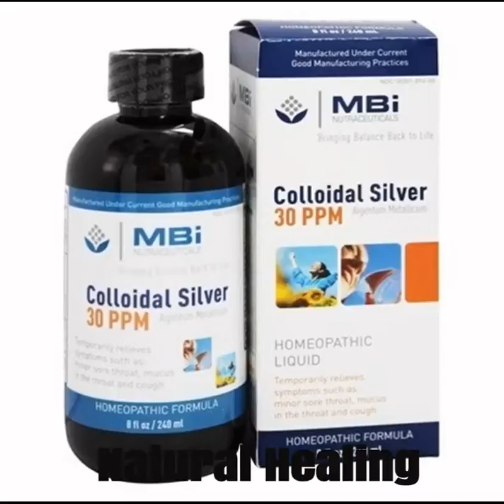Ehowhealth - How to Kill Ringworm - Ehowhealth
To Get The Best Treatment to Cure Ringworm

I want to give special thanks to ehowhealth  for releasing How to Kill Ringworm.

I caught the ringworm at the gym + how I got rid of them in 2 days
hello doctor on ringworm allopathy
Natural Cure To Ringworm
Cure Ringworm Using Turmeric - Homeveda
What Is Ringworm - Causes, Symptoms and Treatment
ringworm!Homeopathic medicine for ringworm? explain!
home remedies for ringworm
Get Rid Of Hemorrhoids Naturally At Home Stop Pain, Bleeding, Itching, And Swelling
How to get rid of ringworm
Tips from a Pediatrician : How to Get Rid of Ringworm on Kids
What Causes Ringworm? -- With 6 Killer Ideas that can Help!
How to Get Rid of Ringworm at Home | Fastest Way to Get Rid of Ringworm in Humans
3 Natural ways to cure ringworm | Remedies to get rid of ringworms
Apple Cider Vinegar For Ringworm - Home Remedies To Get Of Ringworms In Humans
Natural Ringworm Treatment - Natural Cure For Ringworm
Causes of Ringworm
Ringworm Kitten Lime Sulfur Dip
Ringworm Treatment For Cats - Simple Solution to Treat Spores and Fungi On Contact
Easy Ringworm Treatment at home - Quick Ringworm Cure for Ringworm in Humans (Hindi)
Best Foods to Cure Ringworm | Including Vitamin A, Vitamin C & Vitamin E Rich Foods
Ess Murray
Rajasthan Patrika
Home Remedies
Homeveda - Home Remedies for You!
What is Ringworm
Drkirti vikram singh
Humbas Guyer
Healthy For Life
frank ortiz
ehowhealth
kwhitsitt1
Chipp Marshal
Home Remedies By JD
IS HeaLth WeLLness
Healthy Living
ehowhealth
Greg Martinez DVM
dalviawellness
ekunji
HomeVeda Nutrition

Take a look at ehowhealth  stats and you'll understand why I am a fan.

Video Title: How to Kill Ringworm
Username: ehowhealth
Views: 248,762 views